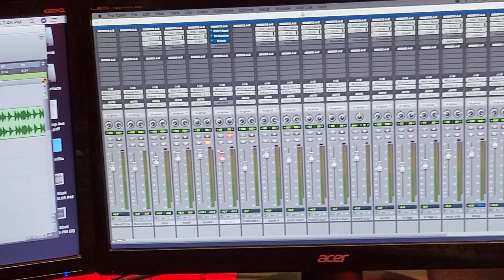Ty Perkushion's 1st full song structure & recording 'Rough & Tough'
About, and dedicated to his uncle who was shot but pulling through. Beat by his father Troy P, Artist development by Amotion who recorded & mixed it at @DeepFlowStudios Sid Savage and her people also come through and tell him they're inspired by him